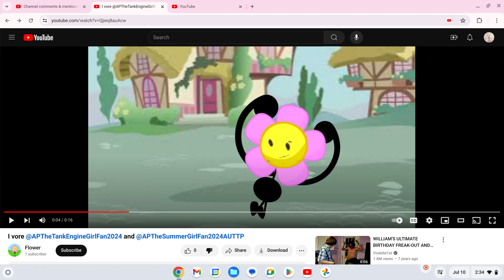Oh My God, @AnnabelleCupcakeArtist! Look What @333-r7 Did To Me And APTSGF2024AUTTP!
Made By @AnnalizaCherryBlossomArtist

APTSGF2024AUTTP = @AnnalizaSakuraBloomArtist